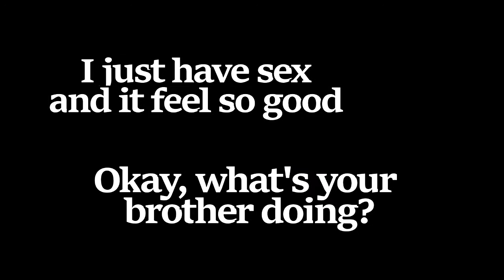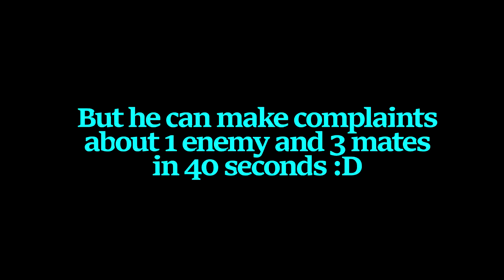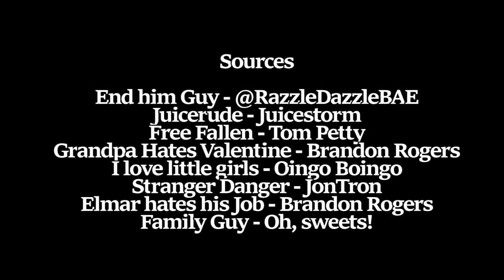Custom maps are so much fun! Kill me. | CS:GO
I don't know why it took me so long this time to upload, tbh you probably don't care are either.

Sources

End Him Guy - @RazzleDazzleBAE (Twitter)
Juicerude - Juicestorm
Free Fallen - Tom Petty
Grandpa hates valentine - Brandon Rogers
I love little girls - Oingo Boingo
Stranger Danger - JonTron
Elmar hates his Job - Brandon Rogers
Family Guy - Oh, Sweets!
Macintosh Plus Floral Shoppe
STOP - JonTron